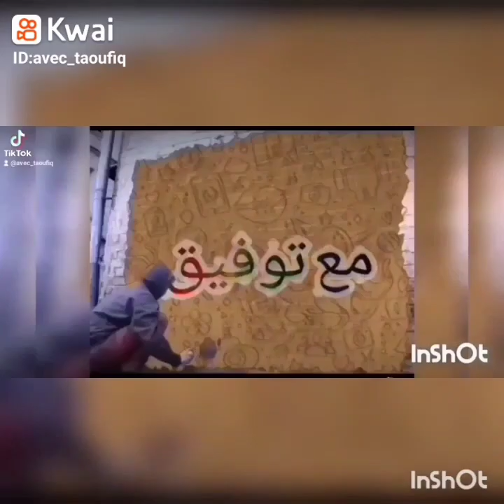جولة في القرية